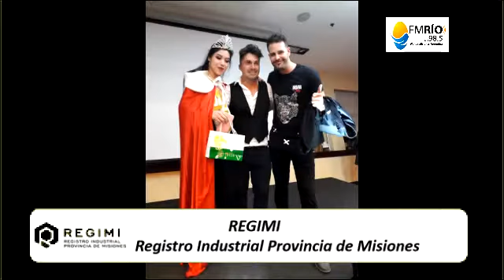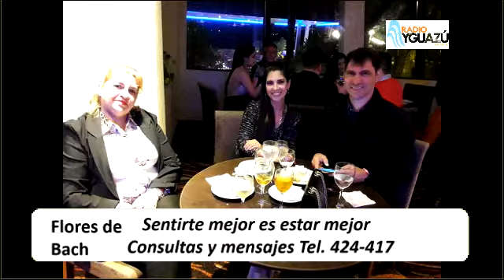Se realizó la tercera fiesta de los Peluqueros de Puerto Iguazú.